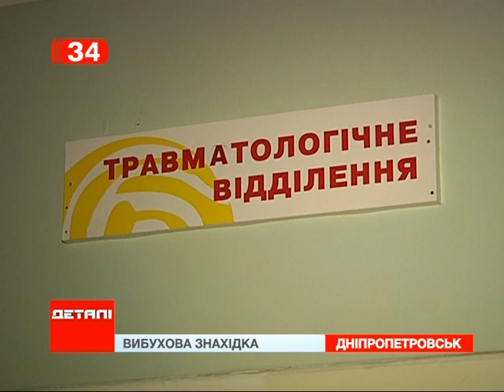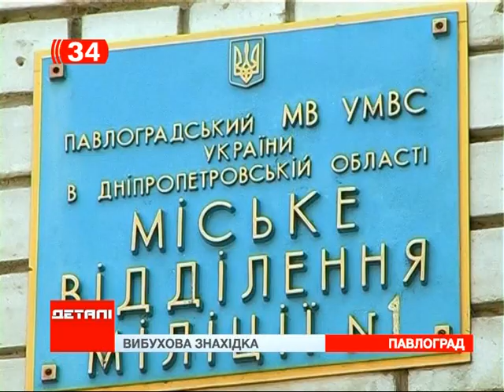В Павлограде 6-летнему ребенку в День ВДВ оторвало 4 пальца